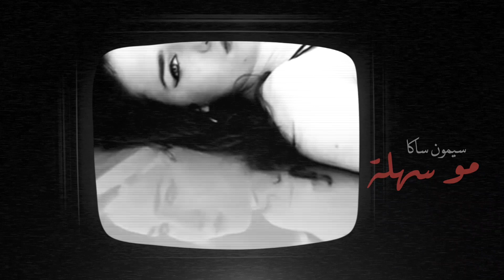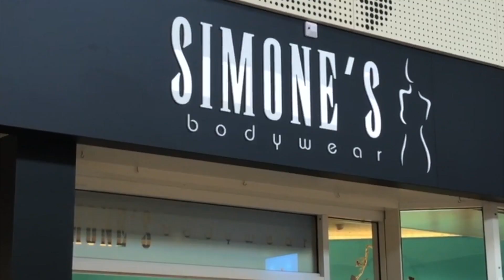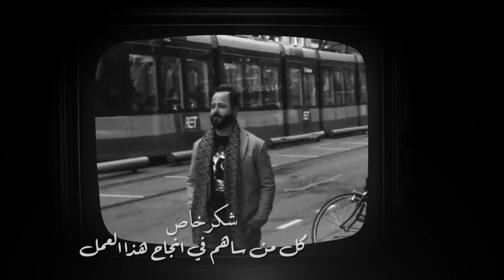سيمون ساكا - مو سهلة (حصرياً) | 2020 | (Simon Saka - Mo Sahla (Exclusive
كلمات والحان - سيمون ساكا
توزيع وماسترينغ - سال حنا

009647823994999